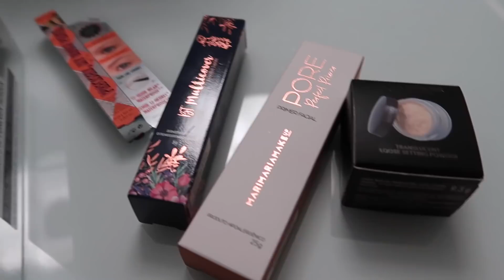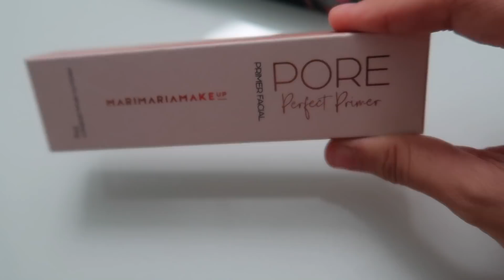ANDEI PELO SHOPPING NO CARRINHO DO MEU IRMÃO !!!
ANDEI PELO SHOPPING DE CARRINHO !!!

YEE!